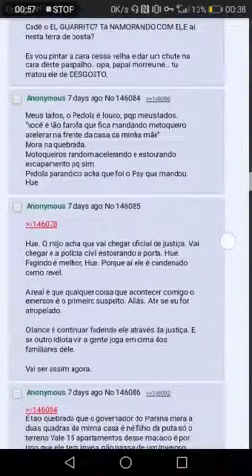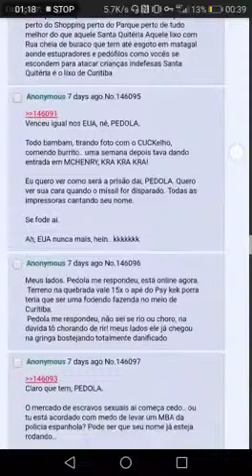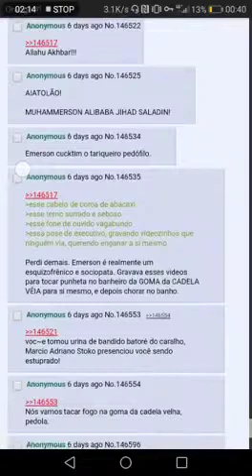24 03 20 Emerson Eduardo Rodrigues VID 20180425 WA0013